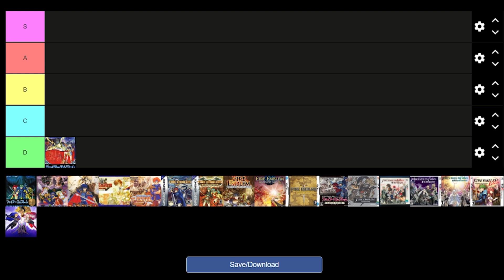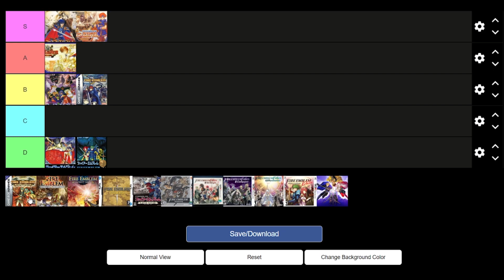¡Rankeando TODOS los juegos de Fire Emblem! (Parte 1)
Hola chicos, perdonen por no subir videos en las ultimas semanas, he estado muy ocupado con la universidad y no había tenido tiempo de grabar videos, en fin espero les guste el nuevo video y déjenme en los comentarios que les pareció.

Disculpen si mi voz se escucha rara, tuve una operación de la nariz hace unos días y aún no puedo hablar del todo bien 😅